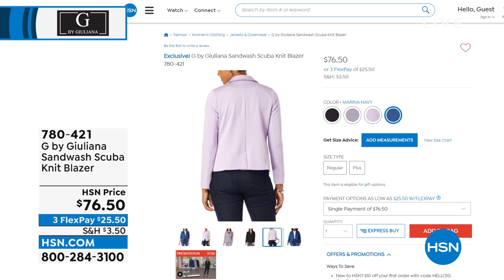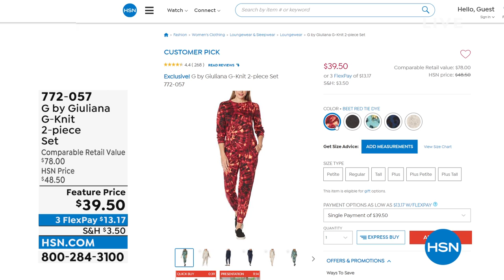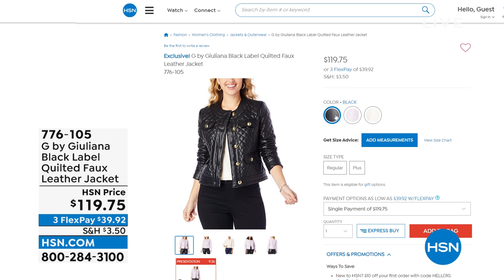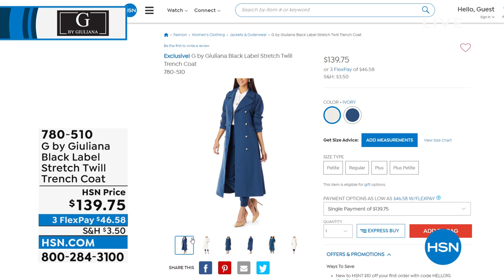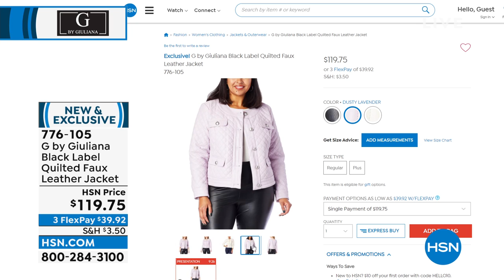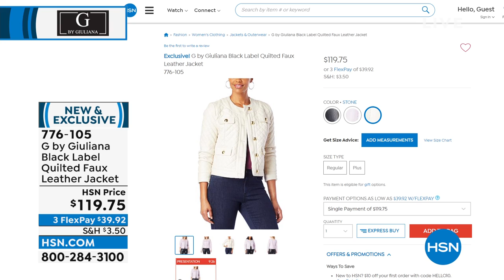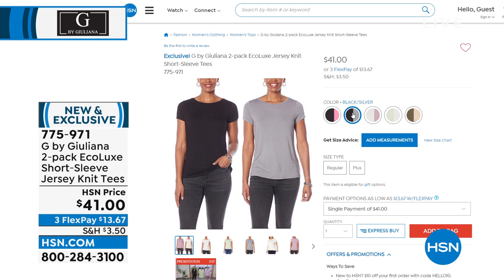HSN | G by Giuliana Rancic Fashions 03.05.2022 - 08 PM